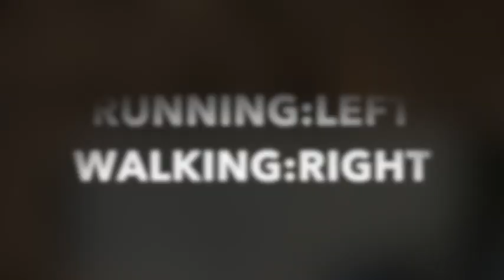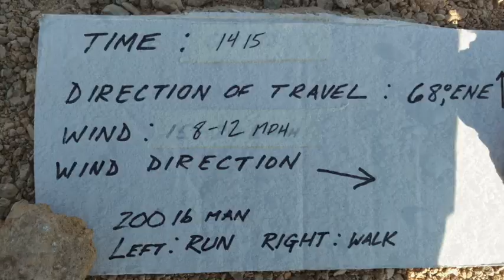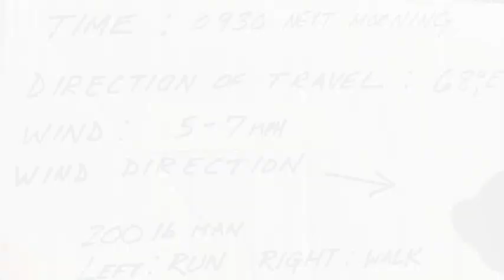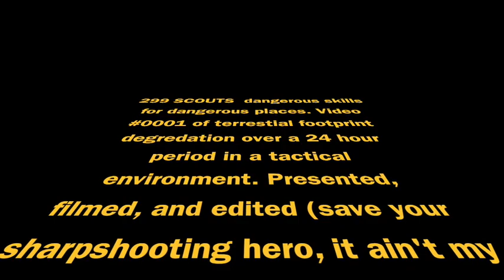24 hour footprint degrade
This video is about 24 hour footprint degrade